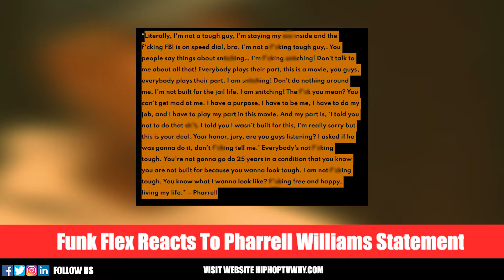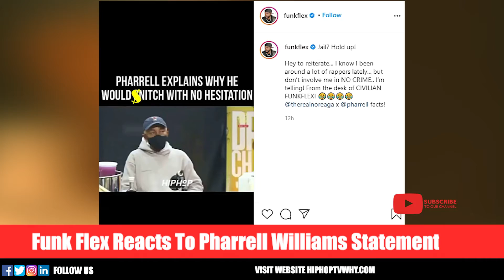Funk Flex Reacts To Pharrell Saying He'd Pull A 6ix9ine Before Going To Prison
HIPHOPTVWHY.COM